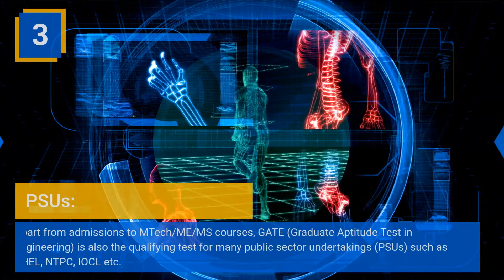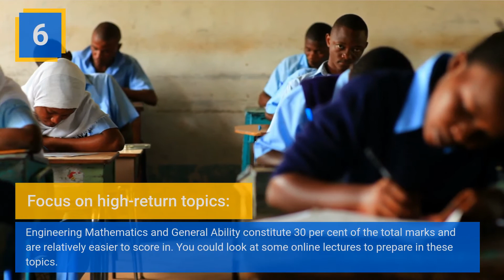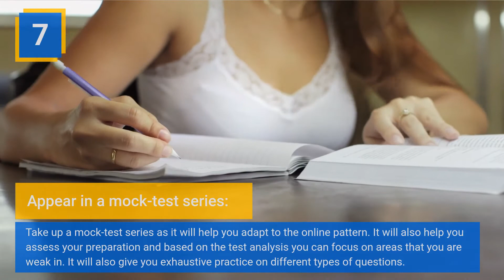Let's Crack Gate Exam!